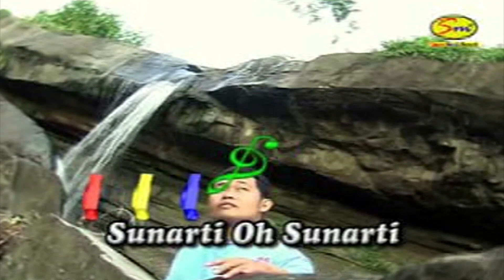Lagu bugis SUNARTI (APPHE TAKASI)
Karena terpesona oleh kecantikannya sunarti akhirnya apphe terbuai dalam khayalan.

                                                 WASSALAM
                              PIMPRO SAPNA MUSIC RECORD

                                              APPHE TAKASI